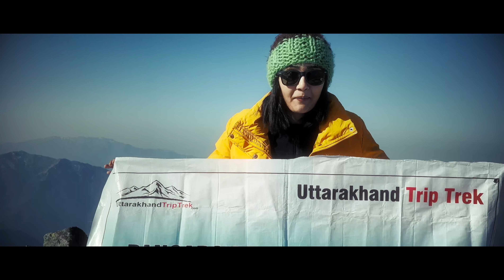Pangarchulla Trek 15000ft , This trek is not for beginners | Riya Mavi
The Pangarchulla peak is a high altitude trek in the Joshimath region of Chamoli district in Uttarakhand. It is a moderate level trek that will take you on an expedition in the midst of the gigantic boulders, high peaks, long trails and in the midst of the gorgeous Deodar forests

The summit day goes up to 12 hours of hard trek climbing up and down an altitude of 4,000 ft in a single day. The summit climb is challenging and has steep, uneven and exposed sections

Edit - Akram Wasim